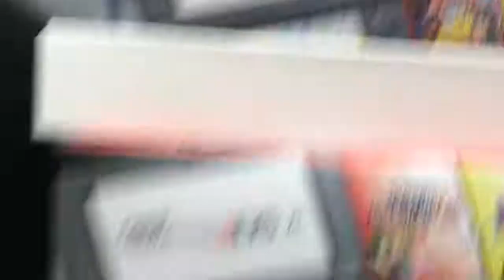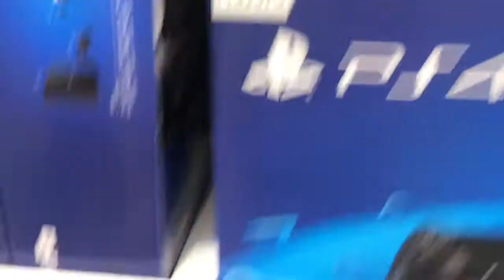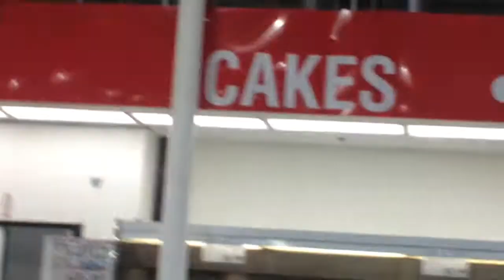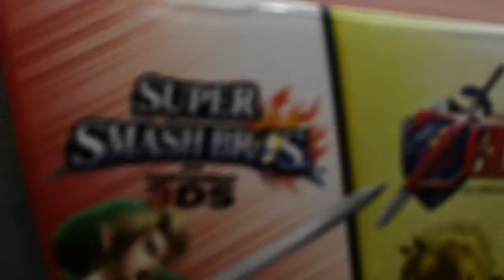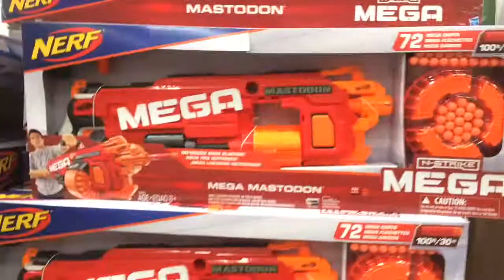Toy Hunting At Costco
Today we go shopping at Costco